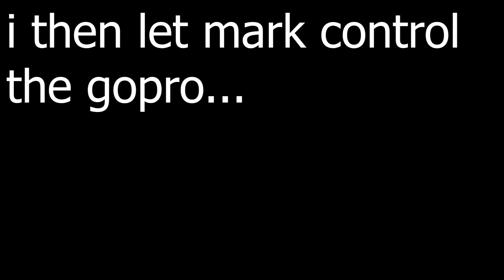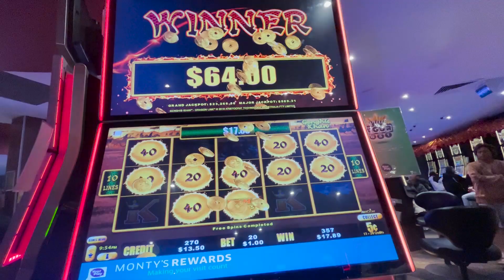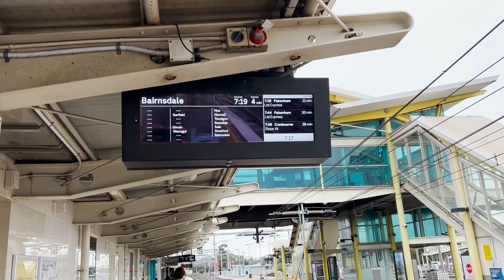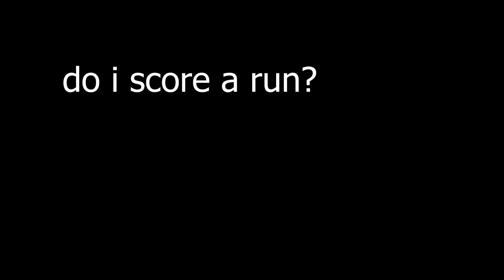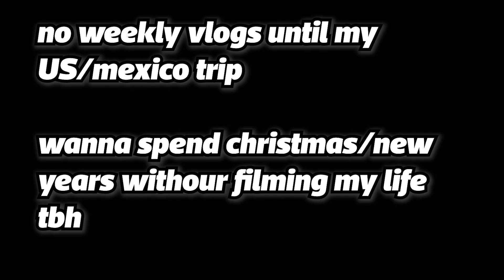PLAYING IN THE BIGGEST GAME OF BACKYARD CRICKET!